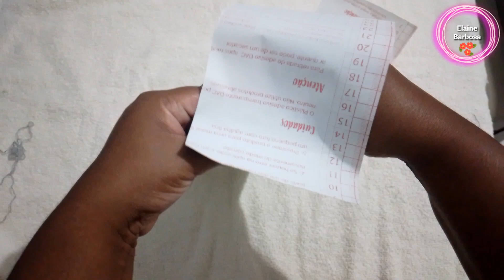Diy reciclagem com caixa de leite artesanato fácil|decoração|faça você mesmo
Diy reciclagem com caixa de leite artesanato fácil| todos amaram vendeu tudo |decoração
Diy lembrancinha fácil com caixa de leite| faça você mesmo |decoração
ideias com caixa de leite
 Diy lembrancinha fácil  faça você mesmo decoração artesanato com caixa de leite artesanato facil e rapido faça e ganhe dinheiro do lixo ao luxo  Faça você mesmo artesanato com eva reciclagem com eva diy decoração
ideia incrível feito com caixa de leite  reciclagem com rolo de papel higiênico artesanato com rolo de papel higiênico

🌸 meu novo canal de receitas